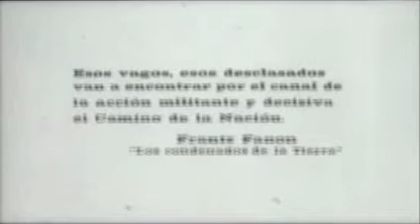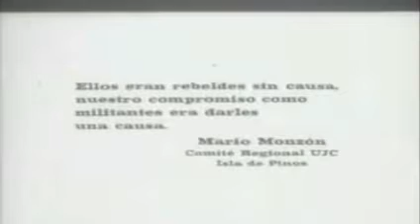Una isla para Miguel, Película Corto #114 Año 1968. An Island for Miguel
Segundo volumen de la trilogía que la directora dedica a la Isla de Pinos, un compasivo estudio sobre un joven de una familia monoparental que ha sido enviado a un campo de reeducación. La franqueza del filme abandona los marcos ortodoxos, mostrando una aproximación compleja a la marginación social.
El proceso de reeducación de adolescentes que por su extracción social y económica estaban en estado de predelincuencia.

Guión: Tomás Gutiérrez Alea, Sara Gómez
Dirección: Sara Gómez
Producción General: Jesús Pascau
Dirección de Fotografía: Luis García
Edición: Dulce María Villalón
Música Original: Chucho Valdés
Narración: Sara Gómez
Sonido: Germinal Hernández, Arturo Valdés
Productora: ICAIC
Títulos en diferentes países: An Island for Miguel

electrónico.
solicita.